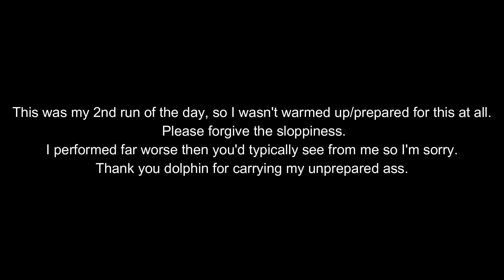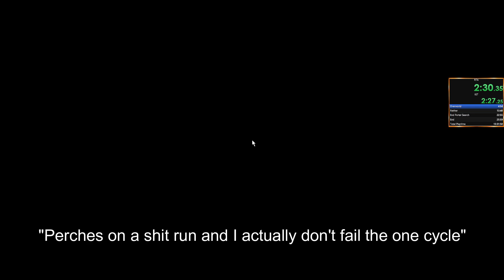Minecraft SSG Speedrun 2:26.517 IGT